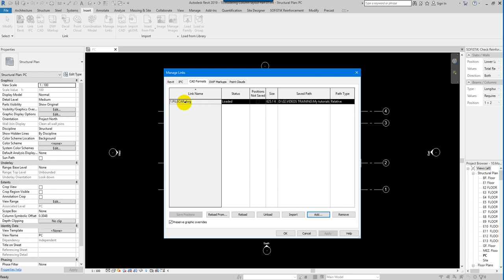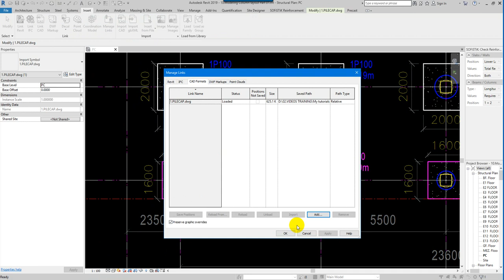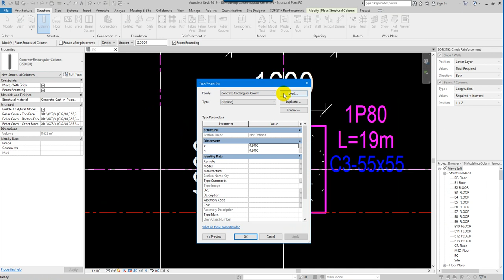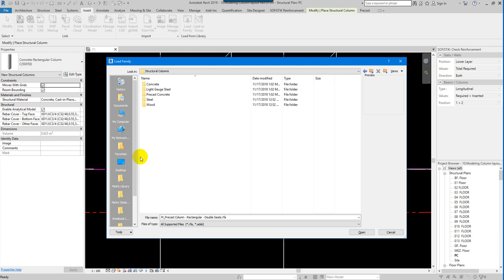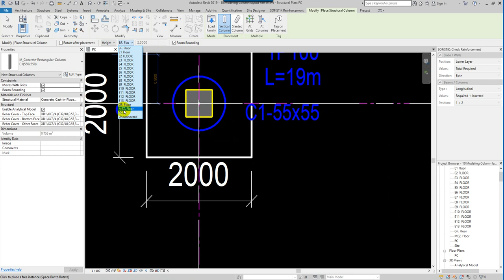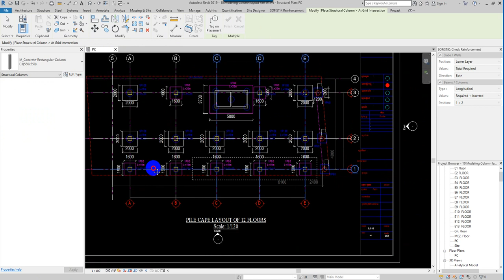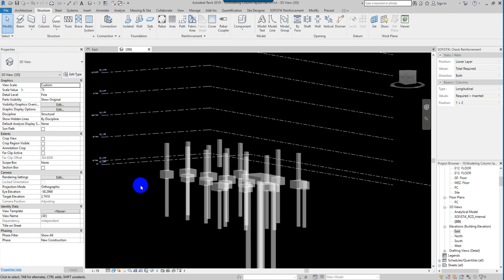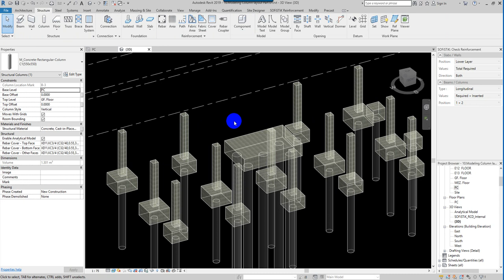09 Modeling Column Layout Part 01